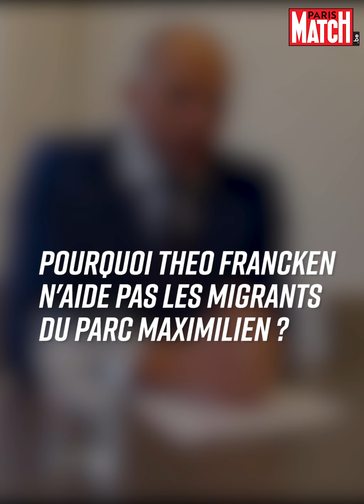Les 6 vérités de Theo Franken